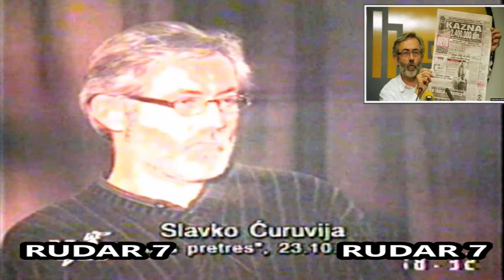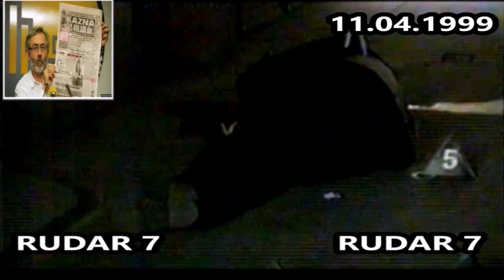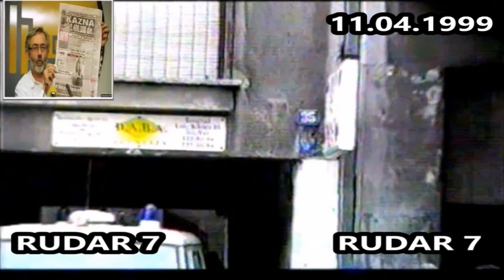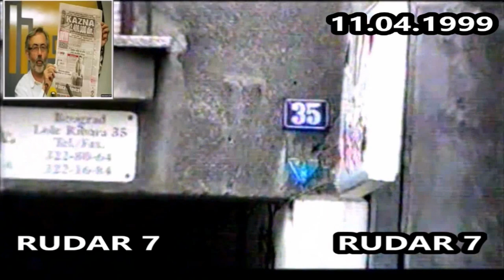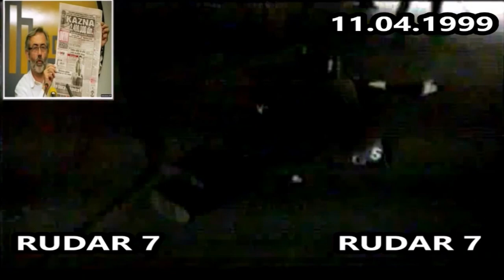SLAVKO ĆURUVIJA(50)-NOVINAR 11.04.1999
Tog kobnog 11. aprila 1999. godine Slavko Ćuruvija i njegova nevenčana supruga Branka Prpa izašli su u popodnevnu šetnju i na ručak s prijateljima. Bio je Uskrs i hteli su da provedu malo vremena zajedno. Oko 17 sati vraćali su se kući. Držali su se za ruke i razgovarali. Ušli su u haustor zgrade u kojoj je Ćuruvija imao stan. Prpa je odjednom osetila kako je Ćuruvija počeo da pada, mislila je da se sapleo... ali on je pao mrtav.
Slavko Ćuruvija, vlasnik i novinar "Dnevnog telegrafa" ubijen je na Uskrs, 11. aprila 1999. godine u prolazu ispred broja 35 u Svetogorskoj ulici (u to vreme Ulica Ive Lole Ribara). Likvidiran je sa 17 hitaca u haustoru gde su se nalazile prostorije marketing službe "Dnevnog telegrafa", a na četvrtom spratu i stan u kome je živeo.
Prpa je, takođe, pala na zemlju. U Ćuruviju je iz "škorpiona" ispaljeno 17 hitaca. Ubica je prvo pucao sa desne strane sa udaljenosti do metar i po, a potom i sa leve strane sa još manje udaljenosti. Lokva krvi se širila oko njegovog beživotnog tela u mračnom haustoru zgrade. Njegova nevenčana supruga, istoričarka, sa zemlje je gledala ubicu koji je stajao iznad nje. Udario ju je u glavu. Kako je kasnije ispričala, na glavi je imao crnu vunenu kapu i jaknu.
"Imao je široko lice i krupne crne oči. Bio je izuzetno bled", rekla je Prpa na svedočenju.
Svedoci su kasnije ispričali da su na Ćuruviju pucala "dvojica napadača odevena u crno, sa crnim kapama koje su imale proreze za oči. Otkrili su i da su, nekon što su se čuli hici iz vatrenog oružja, iz haustora u punom trku istrčala dva muškarca. Otrčali su ka Takovskoj ulici.
Ćuruviji su pucali u leđa, jedan hitac ga je pogodio u glavu, a drugi mu je prošao kroz srce. Ubice su drškom od pištolja udarile i onesvestile Branku Prpu.
Na osnovu podataka koji su kasnije objavljeni iz tajnog izveštaja državne bezbednosti pod šifrom "Ćuran", otkriveno je da je Ćuruviju i njegovu suprugu, do samog momenta ubistvaneprestano pratilo oko 30 pripadnika Državne bezbednosti.
Dve decenije čekalo se za pravdu za ovaj zločin Prvostepena presuda je tek posle gotovo 20 godina od surove likvidacije, donesena u Specijalnom sudu u Beogradu. Četvorica optuženih osuđeni su na ukupno 100 godina robije. Dvojica su nakon izricanja prvostepene presude išetali iz suda i uputili se ka svojim domovima gde se nalaze u kućnom pritvoru. Jedan je vraćen u zatvor u kom izvršava četrdesetogodišnju kaznu za drugo ubistvo. Jedan je već decenijama u bekstvu i o njemu se ne zna ništa.
Presuda za ubistvo Slavka Ćuruvije izrečena je tadašnjem šefu Resora državne bezbednosti Radomiru Markoviću ( 30 godina ), tadašnjem šefu beogradskog centra DB Milanu Radonjiću (30), pripadniku tog centra Ratku Romiću (20), kao i Miroslavu Kuraku (20), kome se zbog bekstva sudilo u odsustvu. Za njim je raspisana međunarodna poternica.
Presuda je poništena i 2021 godine suđenje kreće iy početka.

Marković je osuđen zbog krivičnog dela podstekavanje na teško ubistvo, a Radonjić, Romić i Kurak za teško ubistvo u saizvršilaštvu.